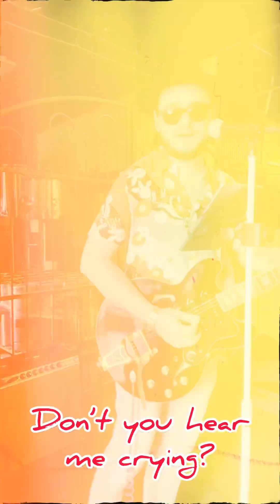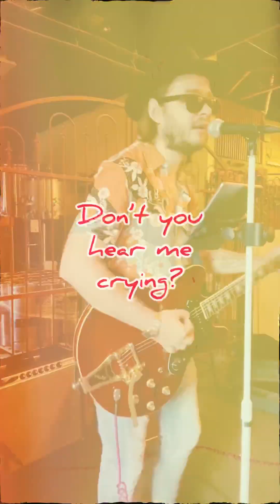Max Tovstyi - Smokestack Lightning (w. Lyrics)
This is my psychedelic version of Howlin’ Wolf’s song. I always admired the main riff and the whole vibe of an original version of the song but I had the idea of making it sound like Jimi/Robin Trower/Doyle Bramhall would’ve done.
It was recorded live in Bone Haus Brewing, Fountain Hills, AZ.